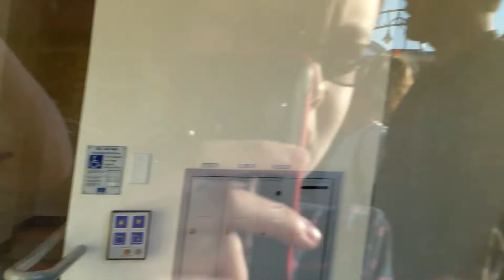Locked Garaventa Artira Inclined Wheelchair Lift at 105 Lincoln St. in Santa Cruz, CA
This wheelchair lift is unique. It goes sideways to the stairs, then up. It is designed so the stairs can be used for the wheelchair lift, and people walking up. This is useful for retrofits. Maybe I can get a closer look if I go here before 5 PM.